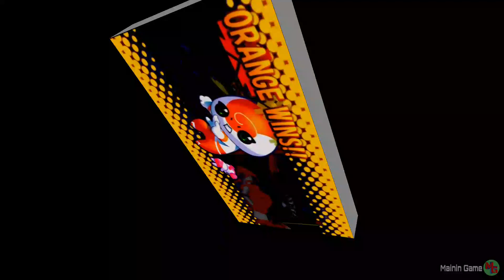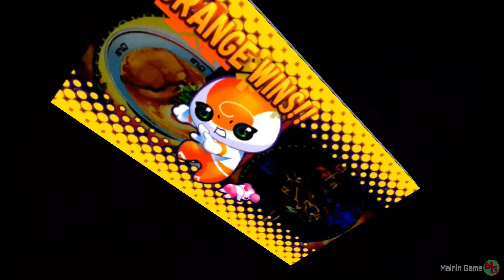furu furu park - nintendo wii minigames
Game             : Furu Furu Park
Platform        : Nintendo Wii
Genre             : Party
First release : 2007
Controller : Wiimote

00:00 Opening
00:48 skateboard
01:46 rev it up more!
03:06 puzzle girl
05:11 swan shooter night strike
07:22 sushi fever
09:10 skateboard extreme
10:17 sonic blastman 20XX
12:32 rev the engine
13:51 sudden death
15:17 pocky & rocky
17:25 bubble bobble
19:35 dragonfly hunter
20:53 puzzle expert
23:01 puzzle kids
24:38 arkanoid
25:45 snow cone
26:30 takoyaki
28:00 break into the safe
30:01 bird man
31:29 robo clash
32:36 cameltry
34:02 swan shooter
36:11 treasure hunter
38:20 super karate
39:34 the hammer throw
41:00 submarine escape
42:58 sushi
44:45 swan runner
46:56 pinch hitter
48:16 unwrap the mummy